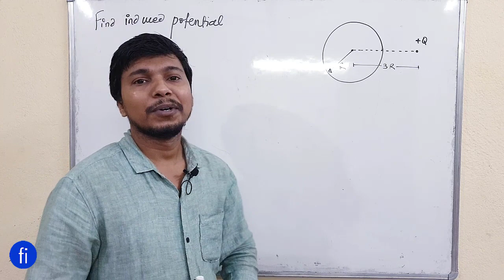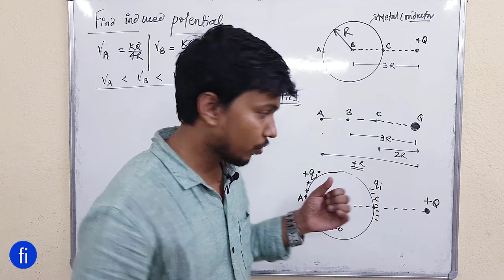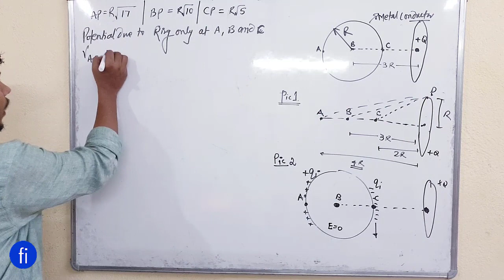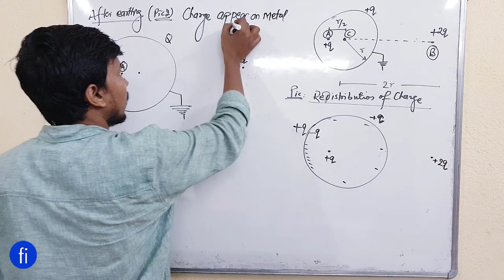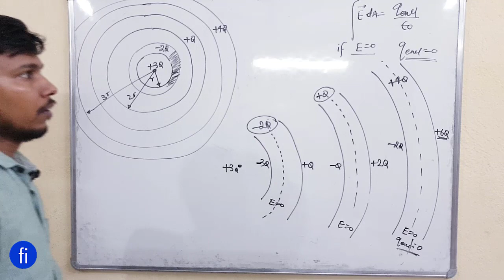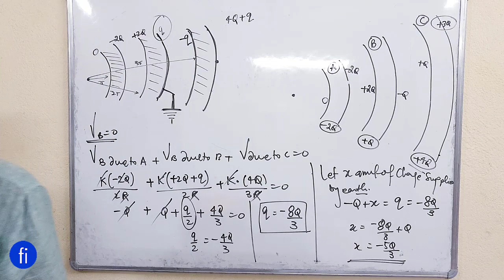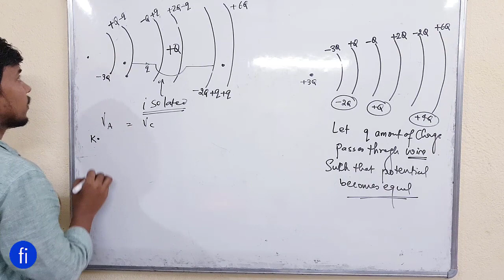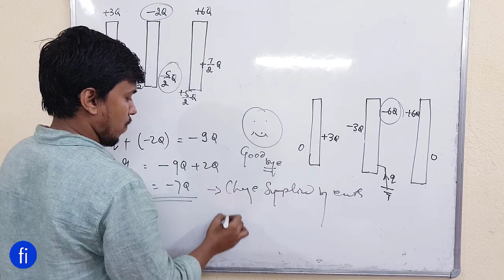Earthing numerical | Electric potential L 9.0 I CLASS 12 PHYSICS I fizixium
Hello doston,
main aaj aapke liye aaj laya hoon earthing ke bhut saare numerical. Is video ko dekhne ke phle aap complete lecture dekh le ...Jo ki playlist me hai.
aapka dost😊
RAJ ARYAN